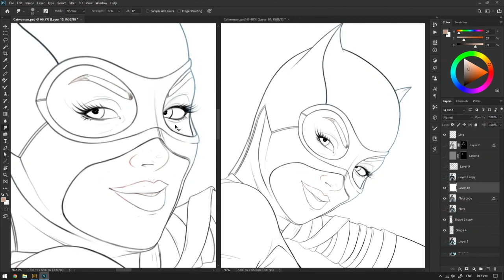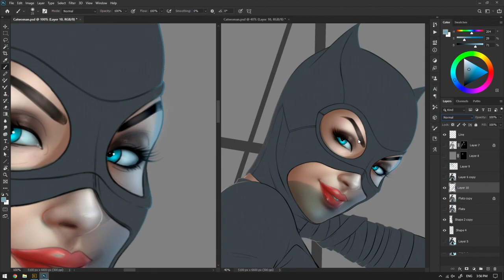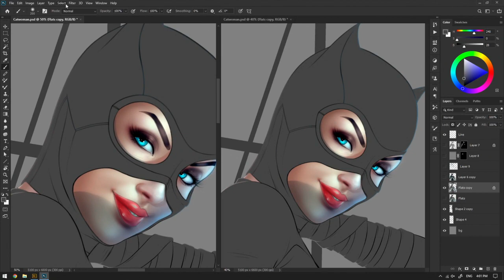Catwoman- Time-lapse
A time-lapse of personal fanart of Catwoman I am doing in my free time. Mainly using the soft round airbrush and the smudge tool with some texture and a bit of scattering applied to it for blending. All cone in Photoshop CC 2020.